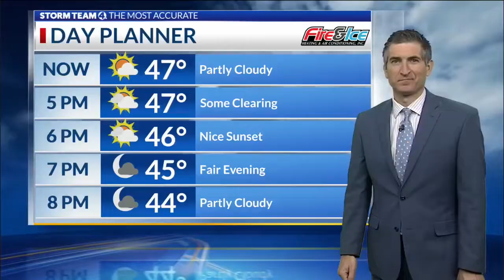Man and woman killed in Morrow County shootings identified by sheriff